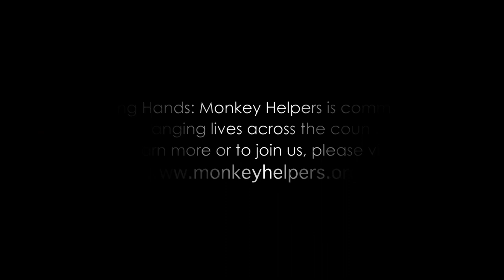The Enrichment Room-Monkeys in a Minute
Thanks to the generosity of our donors, Helping Hands places these amazing service animals
across the country at no cost to individuals living with mobility impairments. to learn more.